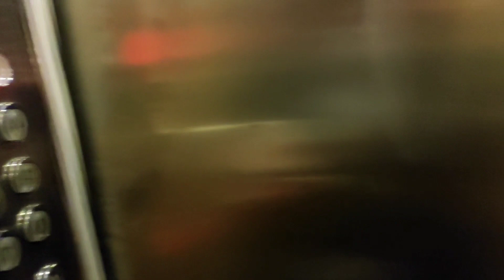EŞİM BEDAVA PARA KAZANMIYOR 😠 YATMIYOR EVDE🚫 BONCUK LA AŞK ❤️ PARFÜM KOLEKSİYONUM😆